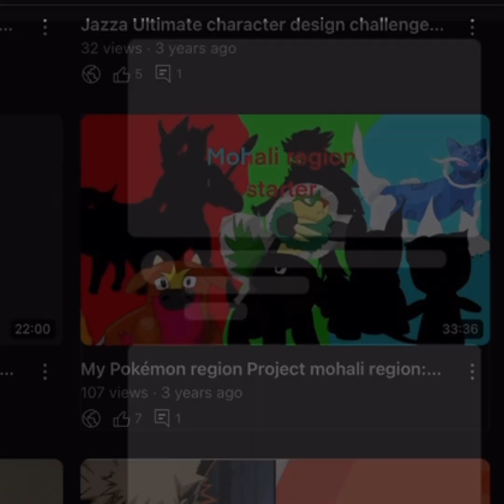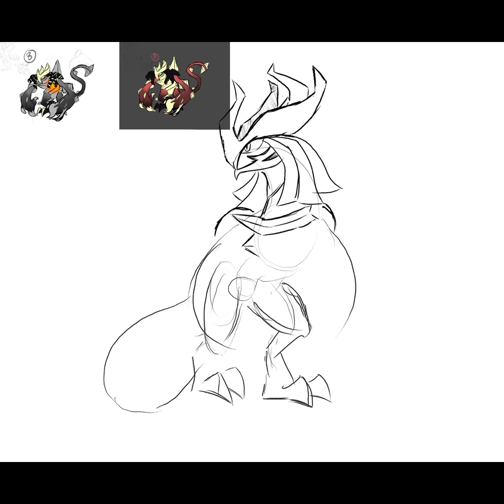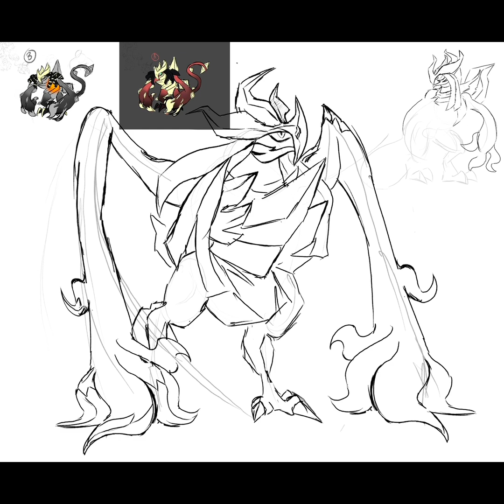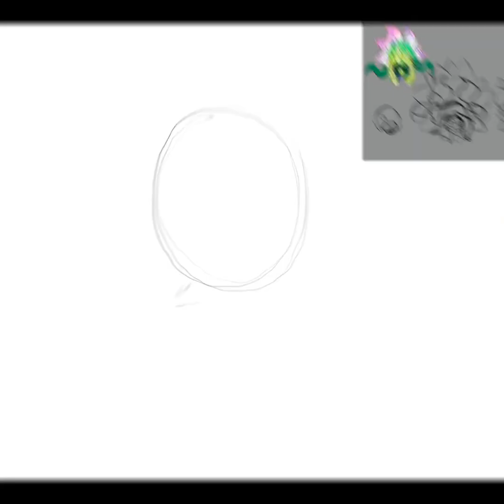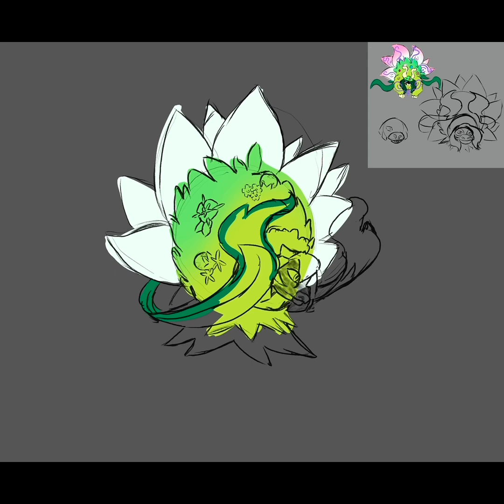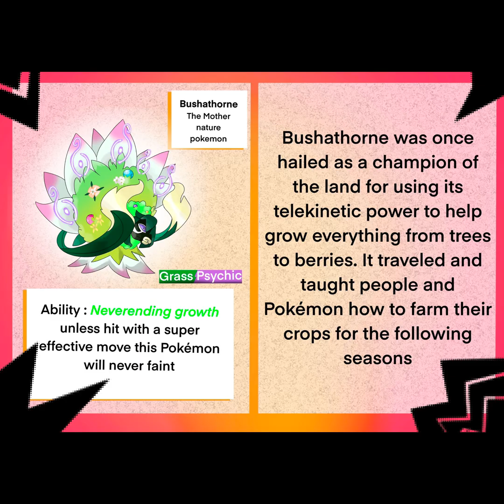My Last Fakemon Region Video| Pokemon King & Queen Designing legendary Pokemon!!!!